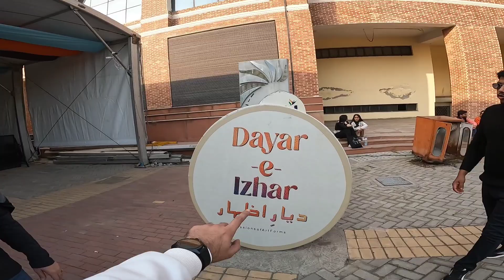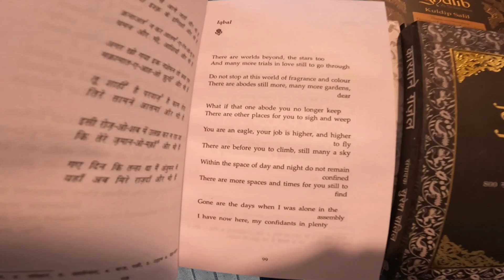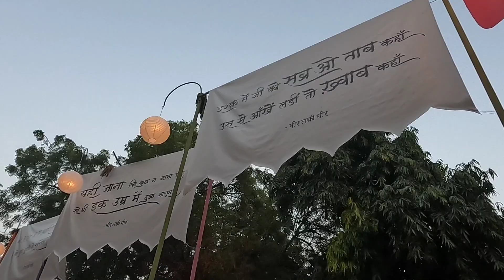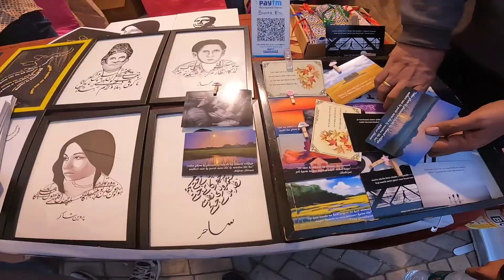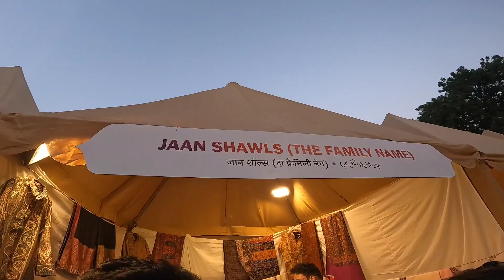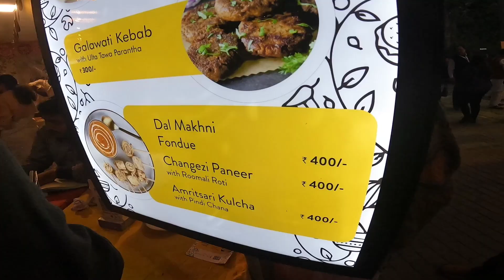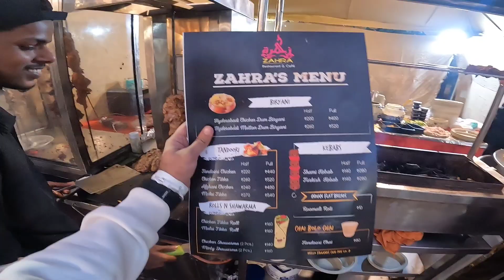Jashn E rekhta 2024 | Urdu zuban ka sabse bada event 🔥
उर्दू zaban का सबसे बड़ा त्योहार🔥 | Jashn E Rekhta | Rekhta 2023 | Wasim Barelvi Shayri